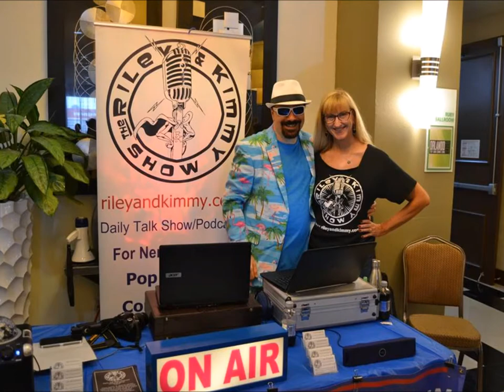Video: The Riley and Kimmy Show is available for your next Florida event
The Riley and Kimmy Show is available to promote your next pop culture/nostalgia/retro related or animal/pet event in Florida. All communications are kept confidential.